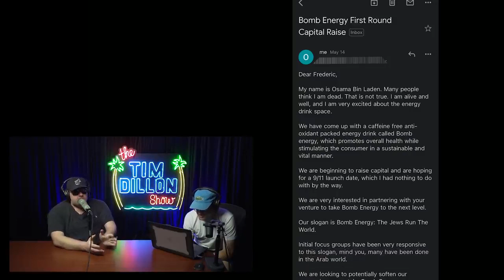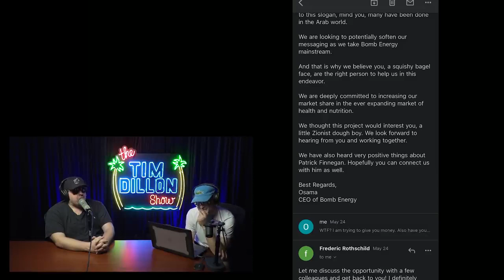Tim Dillon reads Email for Bomb Energy